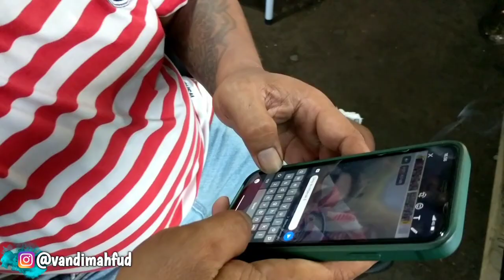ALHAMDULILLAH, REJEKI PAS SYUTING‼️ VLOG SYUTING RUWET TB